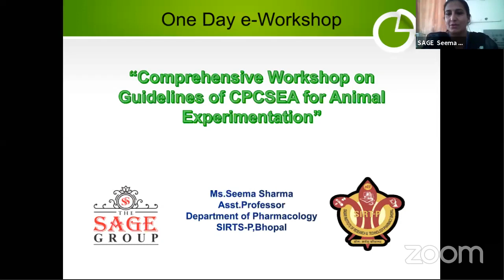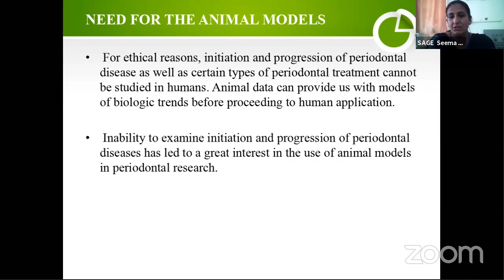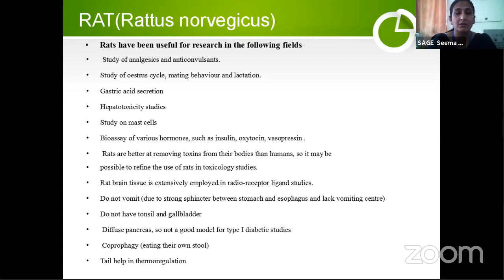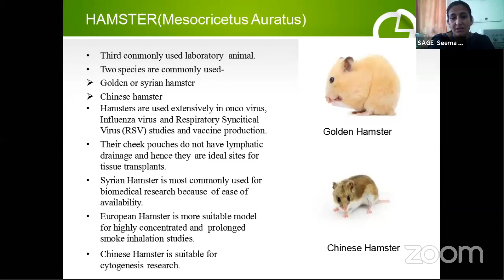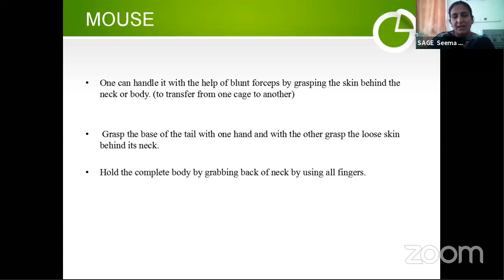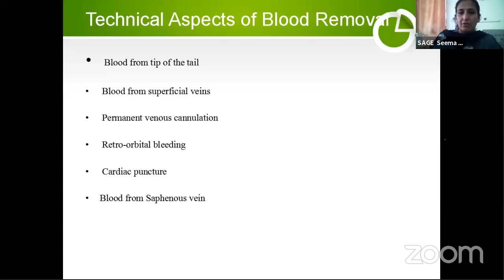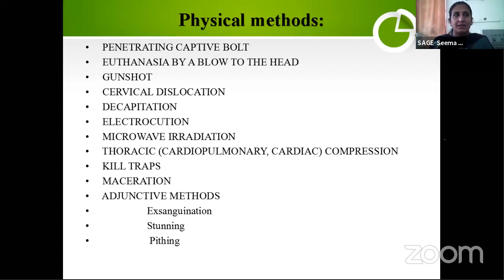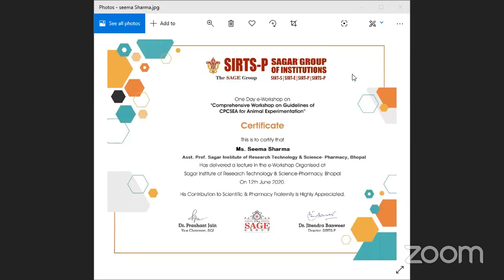Workshop on CPCSEA @ SIRTS-Pharmacy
SIRTS-Pharmacy organized One Day e-Workshop on "Comprehensive Workshop on Guidelines of CPCSEA for Animal Experimentation“
Key Speakers-

1. Dr. Shamsher Singh Bajwa*, Head Of Department, ISF College of Pharmacy, Moga Punjab.

2. Dr. Thakur Gurjeet Singh, HOD (Dept of Pharmacology) & Assistant Dean, Chitkara University, Punjab

3. Ms.Seema Sharma, Asst. Professor (Dept of Pharmacology